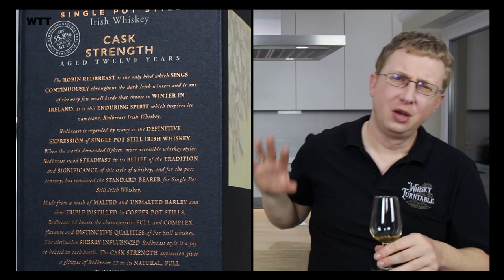Redbreast - 12 Jahre Cask Strength 55,8 % Vol. Batch B2/19 - Vorstellung Core Range 3/5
Redbreast - 12 Jahre Cask Strength 55,8 % Vol. Batch B2/19 - Midleton - Vorstellung Core Range 3/5